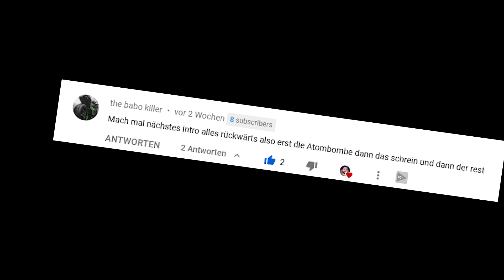AUTOS ZERSTÖREN beim BOWLING!!! | BeamNG Drive 19.0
Heute zerstören wir Autos beim Bowling in der 3-Parteien-Disziplin!!!

Herzlich Willkommen zu meiner 2. Staffel von BeamNG Drive - dem Auto-Zerstören-Simulator. Dieses Mal mit vielen vielen MODS! Viel Spaß und lasst gerne Feedback da!

▬▬▬▬▬ Infos zum Adventskalender▬▬▬▬▬▬▬▬▬▬▬▬▬▬▬▬▬
Das heutige Lösungswort hat 7 BUCHSTABEN: _ _ _ _ _ _ _

Verlost wird heute 1 KEY! für das Spiel "BeamNG Drive". Die Verlosung führe ich per Zufallsprinzip aus.

In jedem Adventskalendervideo habe ich einige Buchstaben für euch versteckt, die ihr in der gleichen Reihenfolge einfach aufschreiben könnt, damit ihr an die Lösung gelangt. Oben seht ihr wie viele Buchstaben das Wort hat.

Teilnehmen kann jeder, der das Lösungswort auf meine INSTAGRAMSTORY vom Thumbnail oder AUF INSTAGRAM postet. (Hierfür solltet ihr mir optimalerweise FOLGEN, damit ich eure Nachrichten besser sehe) Nicht teilnahmeberechtigt an dem Gewinnspiel sind Personen, die zum Zeitpunkt ihrer Teilnahme nicht die Bedingungen für die FSK-Einstufung des jeweiligen Spiels haben oder die Voraussetzungen für die Erstellung eines Kontos auf Instagram haben. Die Gewinner werden im Video am Tag darauf IN DEN KOMMENTAREN bekannt gegeben und in der Story auf INSTA erwähnt!

Das Giveaway beginnt am 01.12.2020 um 14:15 Uhr und endet am 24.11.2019 um 23:59 Uhr. YouTube ist insbesondere nicht Veranstalter, Sponsor, Unterstützer oder Organisator dieses Gewinnspiels. Mit der Teilnahme am Gewinnspiel erklärt der Teilnehmer, dass er gegenüber YouTube keine Ansprüche geltend machen wird, die im Zusammenhang mit dem Gewinnspiel stehen und er YouTube insoweit freistellt. Desweiteren übernehme ich keine Haftung für dieses Gewinnspiel und der Rechtsweg ist ausgeschlossen. Personenbezogene Daten werden nach Gewinnübermittlung umgehend gelöscht.

SO KANNST DU MICH AUCH KOSTENLOS SUPPORTEN:
1.) VIDEOS BIS ZUM ENDE GUCKEN 🥰
3.) CREATORCODE NUTZEN bei z. B. Fortnite: "DENNOME" 😎